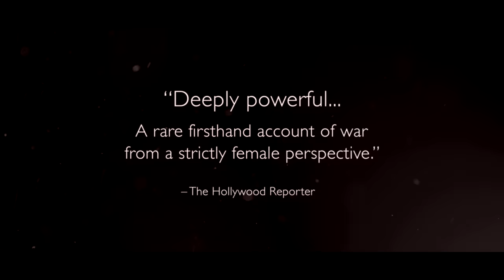FOR SAMA (2019) | Official Trailer | PBS Distribution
FOR SAMA is both an intimate and epic journey into the female experience of war. A love letter from a young mother to her daughter, the film tells the story of Waad al-Kateab’s life through five years of the uprising in Aleppo, Syria as she falls in love, gets married and gives birth to Sama, all while cataclysmic conflict rises around her.

Her camera captures incredible stories of loss, laughter and survival as Waad wrestles with an impossible choice–whether or not to flee the city to protect her daughter’s life, when leaving means abandoning the struggle for freedom for which she has already sacrificed so much.

The film is the first feature documentary by Emmy award-winning filmmakers, Waad al-Kateab and Edward Watts.